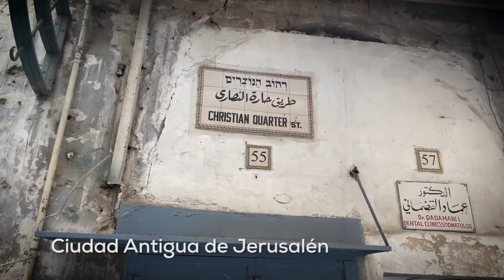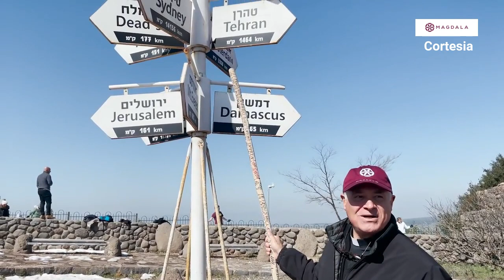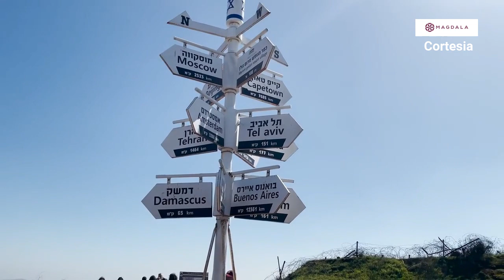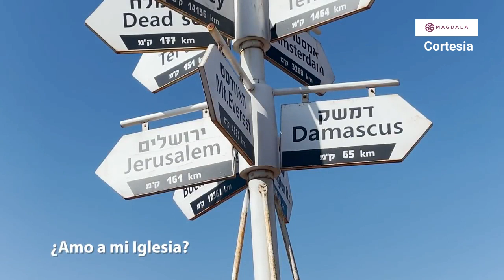Día 27 | Creo en la Iglesia Católica | Peregrinos en la Fe | Magdala